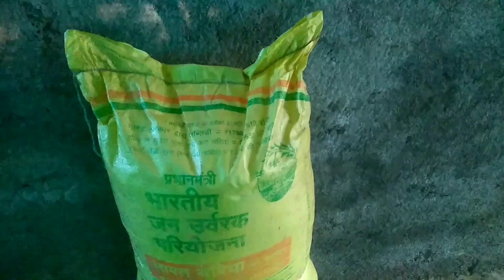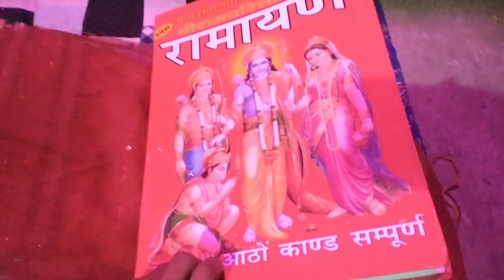देसी life जुगाड़ू काम ☺️😉